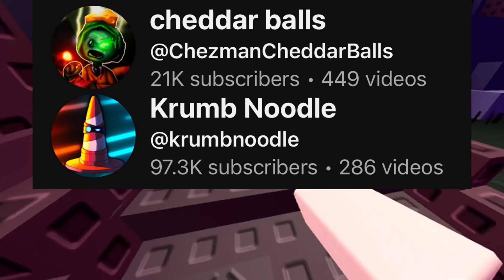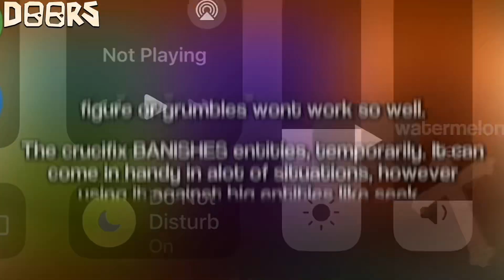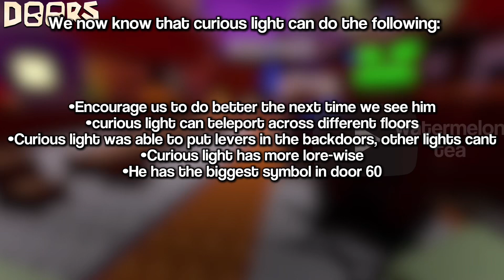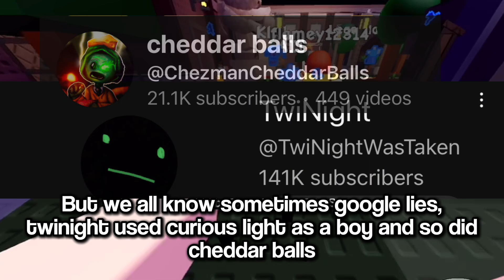ALL 3 architects EXPLAINED! + their beneficiary in DOORS 🚪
this video was uploaded late so some of the information might be wrong!
-19/11/24